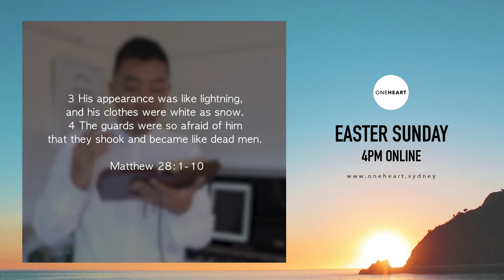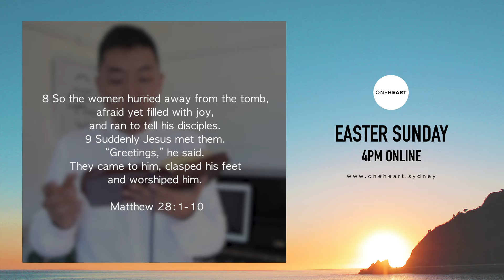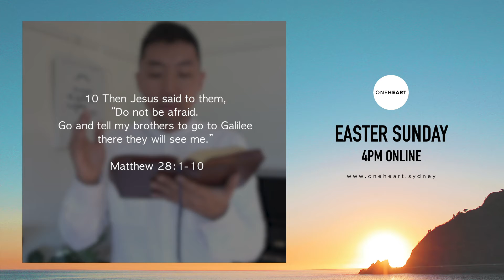Easter Sunday Morning Message | Pastor Ace Kim | OneHeart Sydney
He is Risen! Join us online 4PM